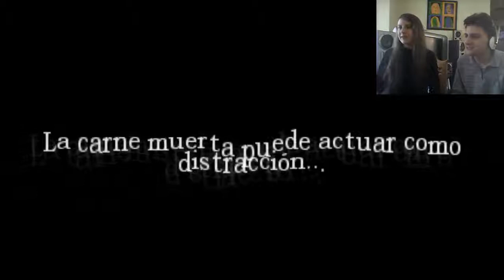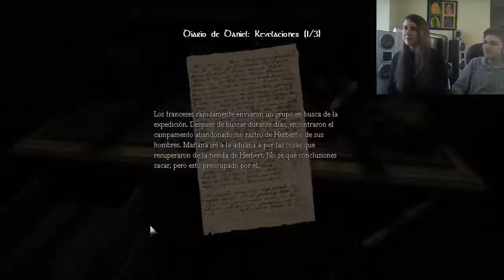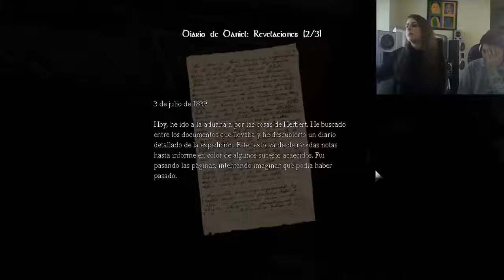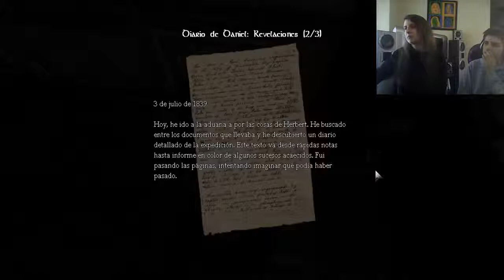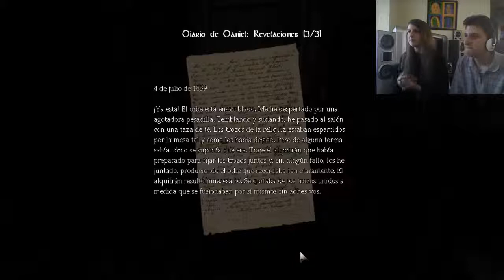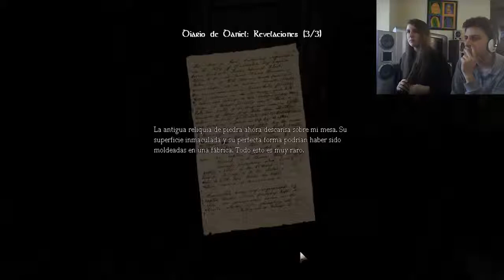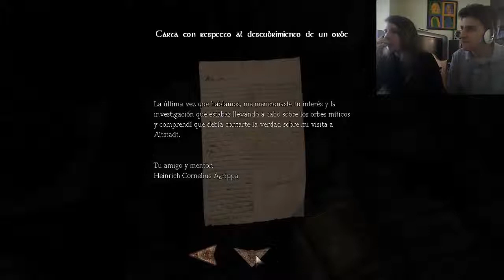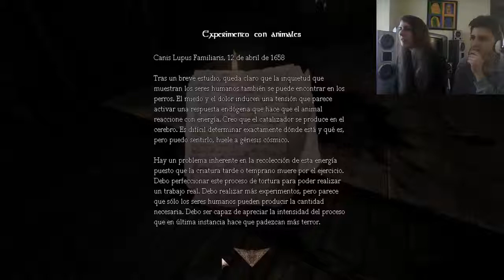Amnesia: The Dark Descent (Parte 3) - ¡Daniel y Alexander duermen juntos!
La tercera parte de Amnesia, mucho trauma con el monstruo del agua y, al parecer, Daniel y Alexander guardan secretos bajo las sábanas...